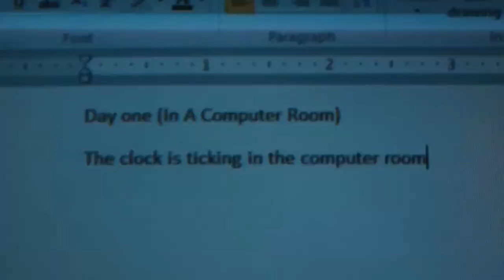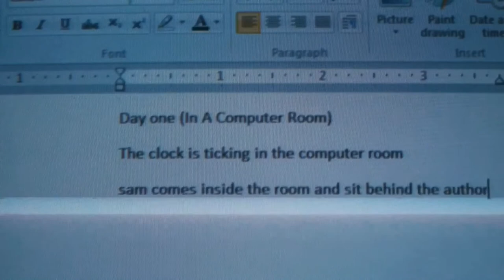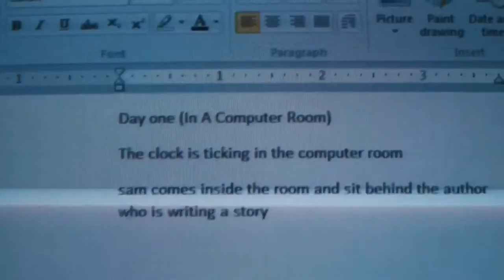AWE (Short Film) 2018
AWE  2018
A Feeling Of Wonder And Fear
A short film about "Wonder Rasaa"
STORY - A script writer who is creator of his film world & lost himself by deleting himself which becomes wonder or magic. Director - Yuvi
DOP & Editing - Harkeerat Singh
Assistant Director & Production -  Vishal Joshi
Assistant DOP -  Manmohit Singh